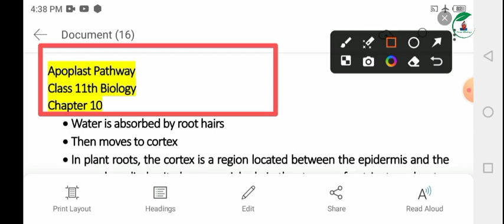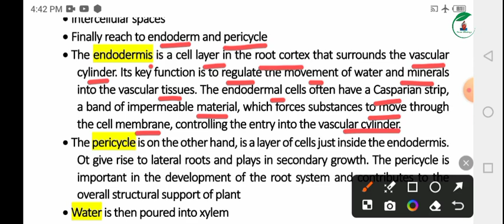Apoplast Pathway | Class 11th biology | Chapter 10 in pashto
In this video you will be able to learn about apoplast pathway in plants from class 11th biology in pashto.